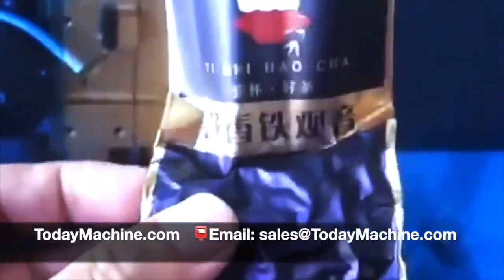Vertical Premade Bag Filling Sealing Machine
Packing Materials
VFFS+DCS
boxing belt
sugar packaging machine
packing machine
packaging machine
ajinomoto
photo sensitive seal machine
snus cans
food packing machine
mechine
nepal honey
spices grinding machine
dhoop machine
rescue capsule
coca seeds
agarbatti machine
note book machine
herbal condoms
coffee packaging machine
mixing machine
plastic packaging machine
dj mixer
grinding machine
packing
mixer machine
capsule hotel
chocolate packaging machine
mixing equipment
hookah
powder mixing machine
pillow
injection molding machine
extruder